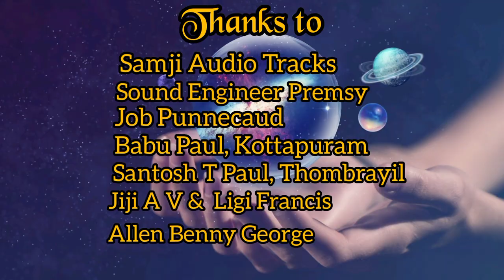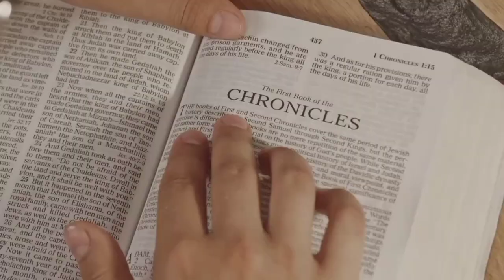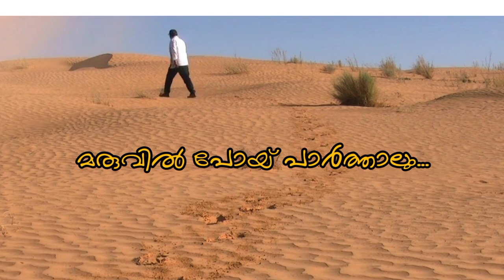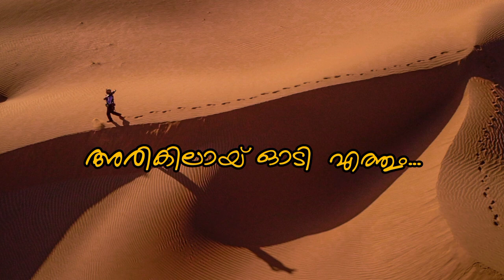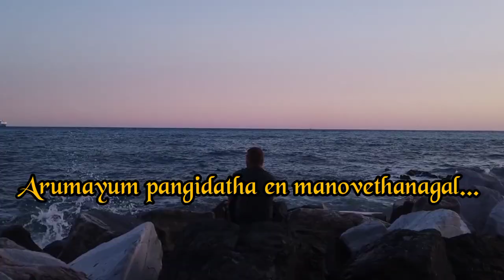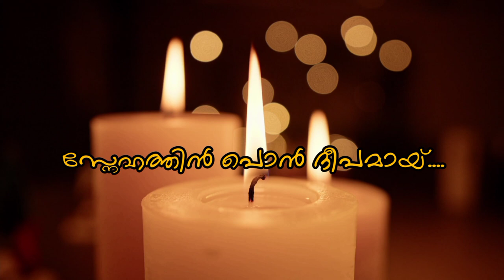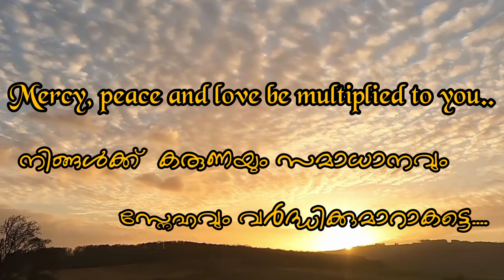Kadhanam Parayan||കദനം പറയാൻ||Malayalam Christian Devotional Song ||Wilson Joseph||Kester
Oh Lord, we pour our heart before you. You are always  with us. In your mighty hands we surrender ourself.
     A Musical treat by Kester, Wilson Joseph and M A Joy. We dedicate our talent to exalt the Almighty God.
Request your valuable support and prayers...
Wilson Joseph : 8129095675